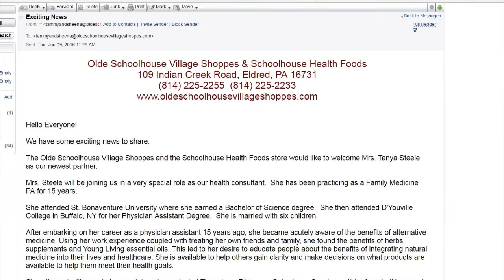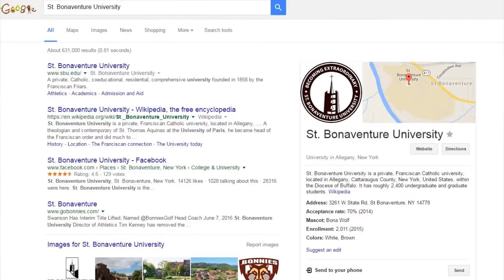Another Bathlic Yokes Up With Rome!